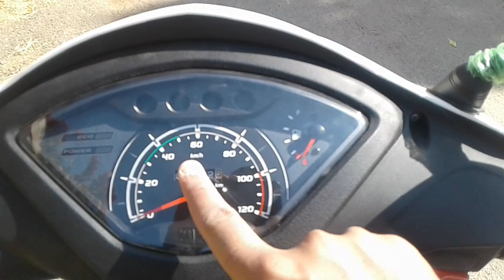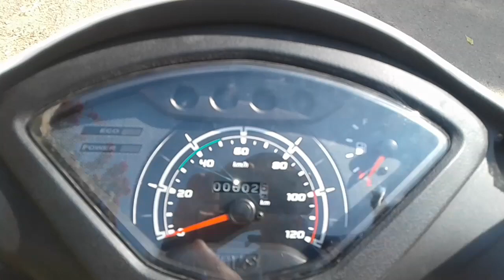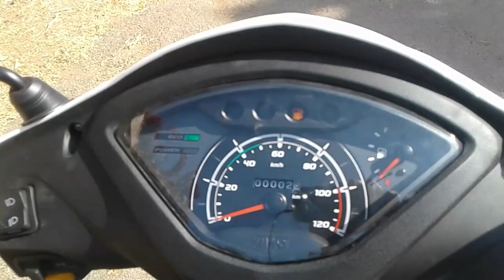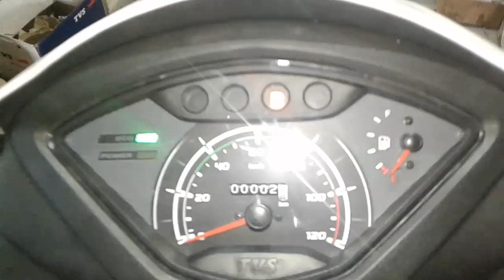TVS Jupiter 110cc Review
Dealer
TVS Avinash Motors
Gandhi Ashram_Udaipur Road
Dungarpur (Rajasthan 314001)

Drum Self and Alloy

Ex-Showroom Price

Rs. 52,710

RTO + Road Tax

Rs. 4,804

Insurance

Rs. 6,111

On-Road Price

Rs. 63,625

ZX

Ex-Showroom Price

Rs. 55,298

RTO + Road Tax

Rs. 4,954

Insurance

Rs. 6,173

On-Road Price

Rs. 66,425

Classic Edition

Ex-Showroom Price

Rs. 57,360

RTO + Road Tax

Rs. 5,080

Insurance

Rs. 6,222

On-Road Price

Rs. 68,662

ZX Disc

Ex-Showroom Price

Rs. 57,410

RTO + Road Tax

Rs. 3,444

Insurance

Rs. 5,618

On-Road Price

Motul 3000 4T Plus 10W30 Engine Oil for Bikes (1 L)
Synthetic Engine Oil 10W40
Engine Flush Oil

My Mic Rode Wireless Go
My 2 Mic Ahuja MTP 20
My Tripod Digitek